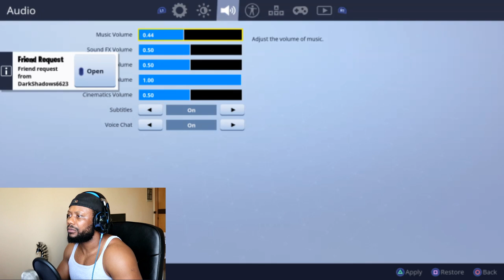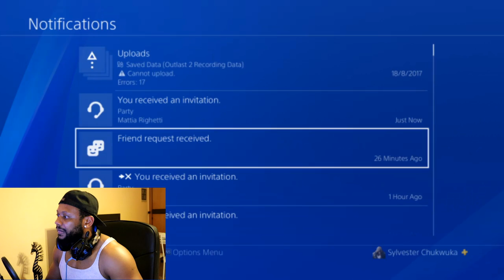RealGee Games Live Stream - Fortnite Battle Royale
FORTNITE ROYALE BATTLE GAMEPLAY

👉TI RICORDO DI LASCIARE UN -MI PIACE- SE TI E' PIACIUTO IL VIDEO OPPURE UN -NON MI PIACE- SE TI HA FATTO ANDARE DI CORPO.

👉CLICCATE SUL CAMPANELLINA DI NOTIFICAZIONE!
👉VIDEO REAZIONI NUOVI TUTTI GIORNI!

QUESTA E' IL MIO REAZIONE A
VIDEO ORIGINALE:

Leave reaction request in comments below!
RealGee